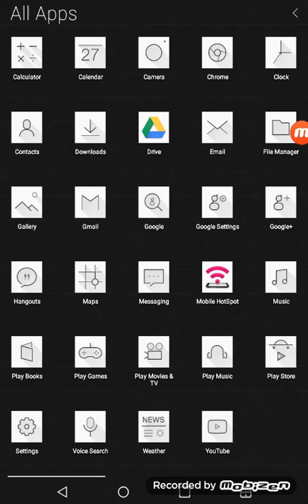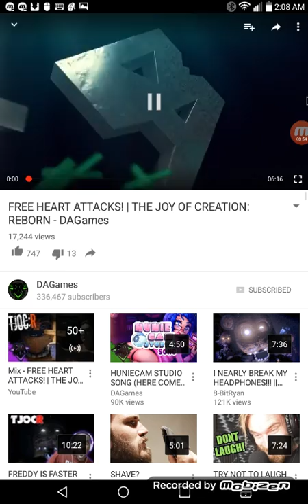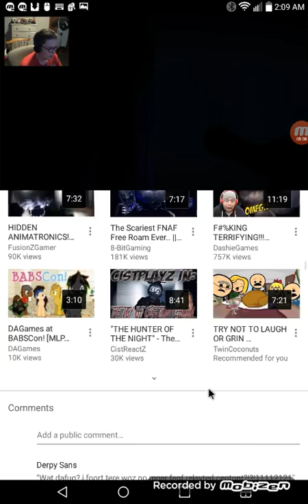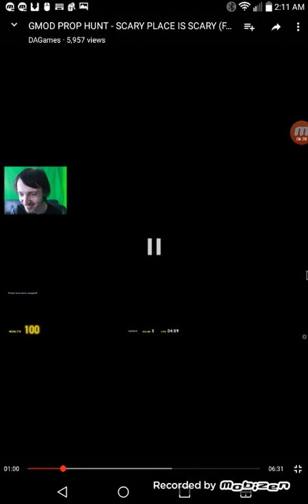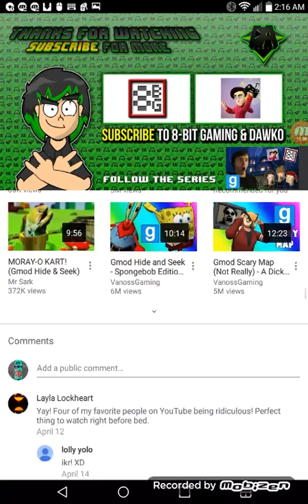My little fuck tart youtube wachers part 1 (da games)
Da games is top dog jk their very good